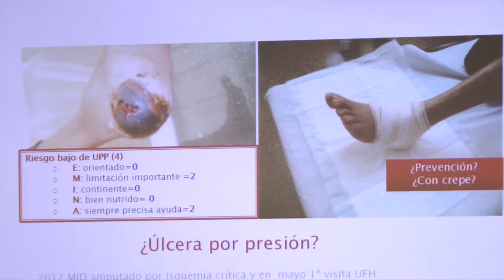Curso de sedestación | Cecova TV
Las úlceras por presión suponen hoy en día un gran problema sanitario. Disminuyen la calidad de vida de los pacientes, aumentan la morbilidad y su tratamiento supone un 5% del gasto sanitario. Distinguir la diferencia entre las úlceras por presión y las causadas por isquemia, y aportar herramientas que ayuden a evitarlas es el objetivo del curso de sedestación y decúbito realizado en el Colegio de Enfermería de Alicante.